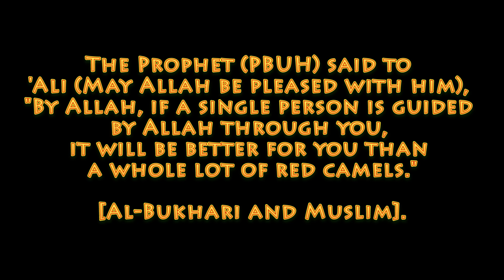Why is it Important to Give Da'wah?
Shahadah: Fiqh of Da'wah

Sahl bin Sa'd (May Allah be pleased with him) reported:
The Prophet (ﷺ) said to 'Ali (May Allah be pleased with him), "By Allah, if a single person is guided by Allah through you, it will be better for you than a whole lot of red camels."